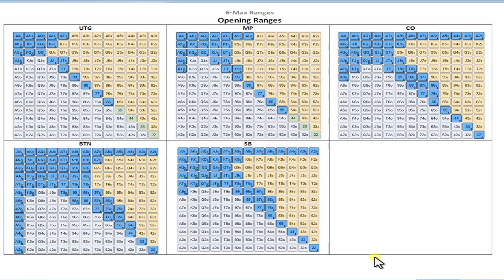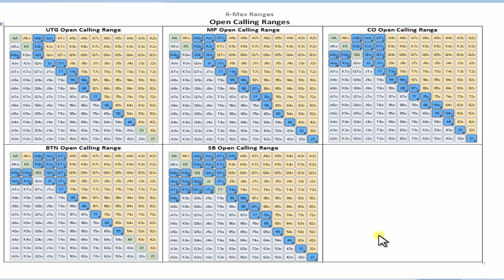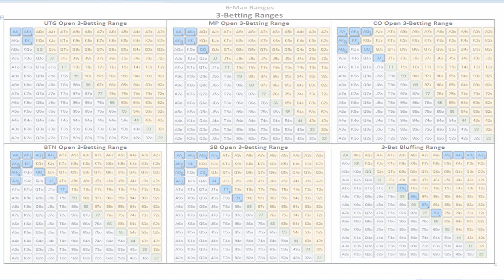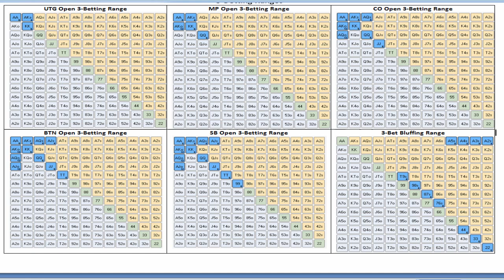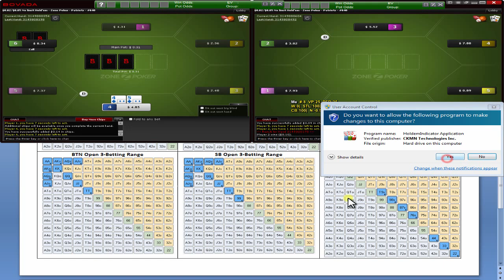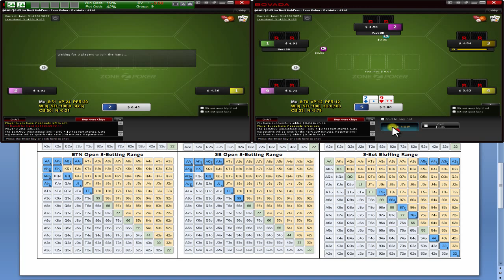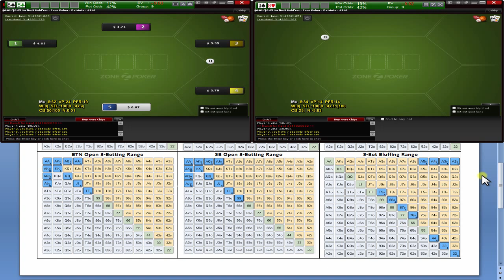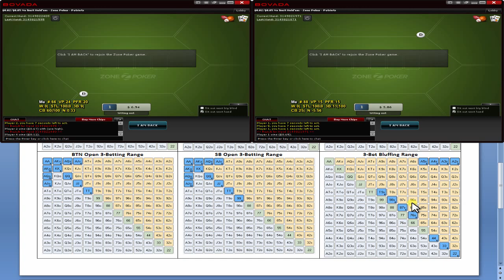Crush Micro Stakes Tight Aggressive Poker Series - Episode 1